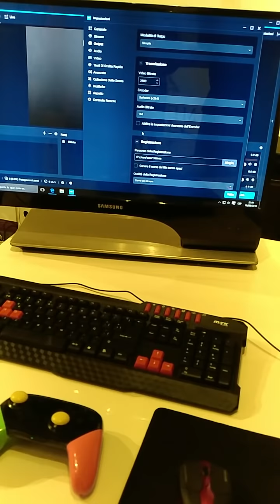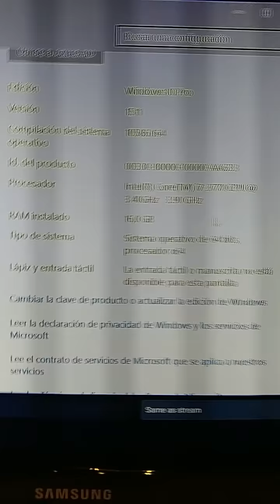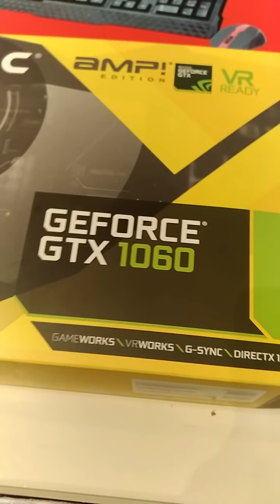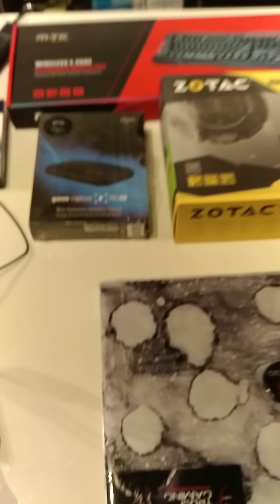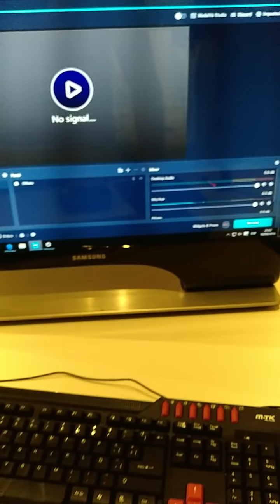Qui finiscono le Livestream... - Aqui se acaban los Directos... - This is the end of Livestream...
Qui finiscono le Livestream ... del nostro vecchio portatile
 Aqui se acaban los Directos... de nuestro viejo portatil
This is the end of Livestream... with our old laptop

▼▼ Uno speciale ringraziamento va a tutti quelli che ci hanno aiutato a rendere migliore il pc che abbiamo comprato, tutti quelli che con le loro donazioni hanno reso possibile questa piccola bestia di pc! ▼▼

▼▼ Special thanks go to all those who have helped us to improve the pc we have bought, all those that with their donations have made this little pc beast possible! ▼▼

▼▼ Un agradecimiento especial va a aquellos que nos han ayudado a mejorar el pc que hemos comprado, aquellos que con sus donaciones han hecho posible esta pequeña bestia de pc! ▼▼

IGoDI Ratty
IGoDI Frank
IGoDI Pappagallo Azzurro
Nik 5Stelle
Storto Ma Non Troppo
DarkChaos92
Hinacity
IGoDI Mirko
Richi
Alvaro Vidal
Tatamy95
TheProGamer
Paid-Zon
Pablo Malena
IGoDI Lucky
Gustavo Gamer43
Mikael Bengsston
Herobrine Gamer42
Yisus DeltaNoob

                    ▼▼ Pc Stream ▼▼

   Video Capture : ElGato HD60
   Monitor PC: Samsung LT27A950 serie 9000
   Case: Nox Hummer zx 0 USB 3.0
   CPU: i7 3770 3,4GHz 1155
   Mother Board: gigabyte Ga-b75-d3v
   Video: Zotac GeForce Gtx 1060 6 gb 192 bit Amp Edition
   Ram: g.skill 16gb DDR3 2400 cl11
   Hdd SSD: 128 gb Intenso sata 3 IHQ
   Hdd meccanico: 1Tb barracuda
   Lector CD DVD Modisc SuperMulti
   Tastiera e Mouse Gaming M-Tk K3389
   Sound: Samsung SoundBar HW-H450